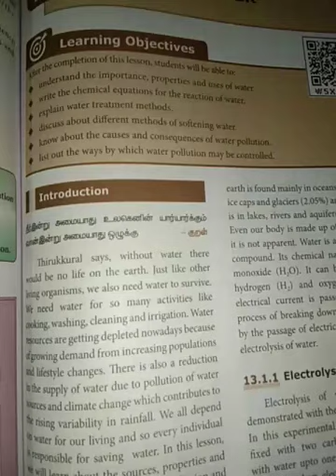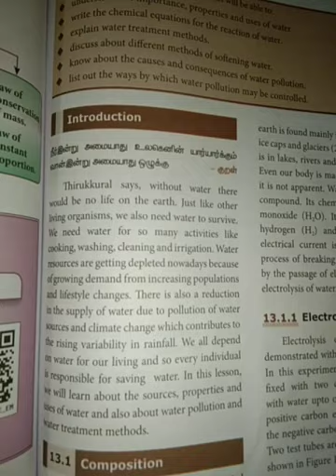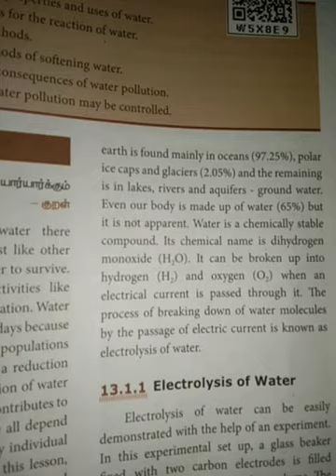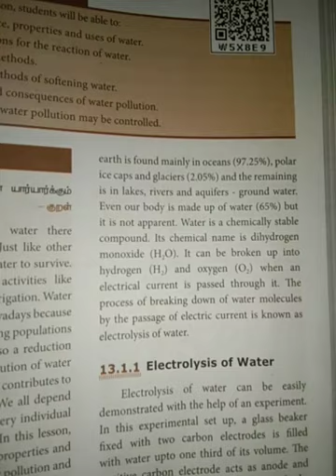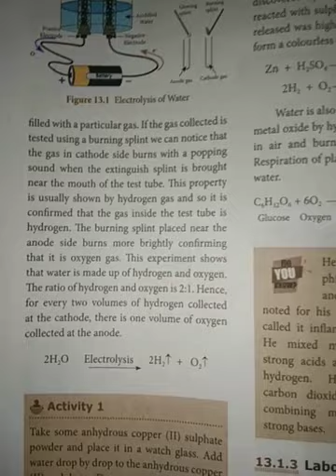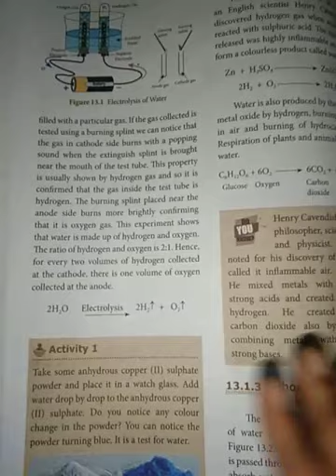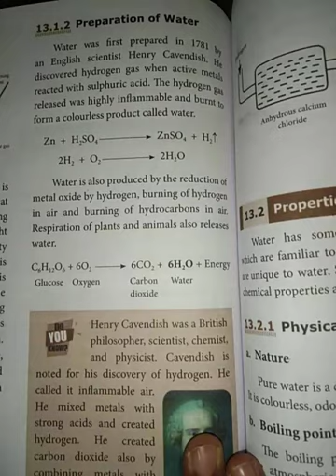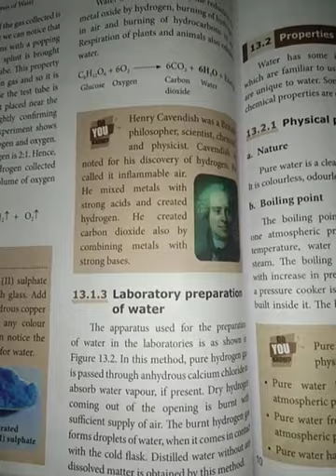TN 8th | Science | Unit-13 | Part 1